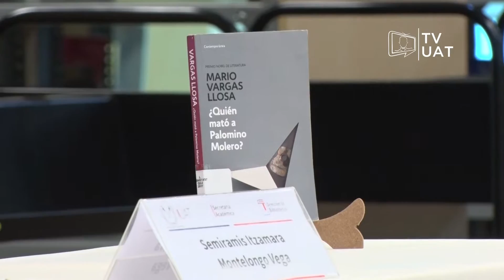TVUAT | NOTICIAS: Segundo Aniversario de la Biblioteca Central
Con una jornada académico-literario-musical, la Biblioteca central campus Victoria, celebró su segundo aniversario de creación.